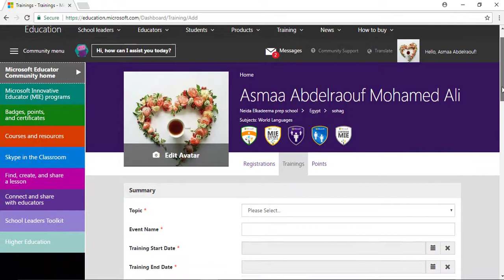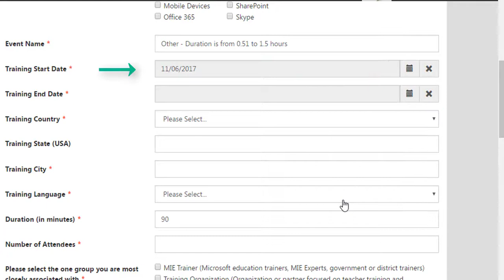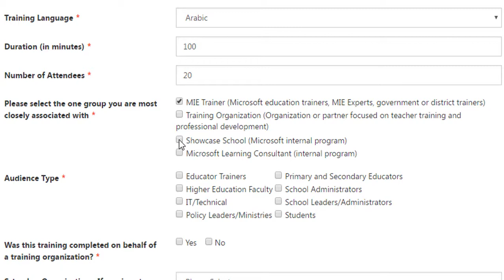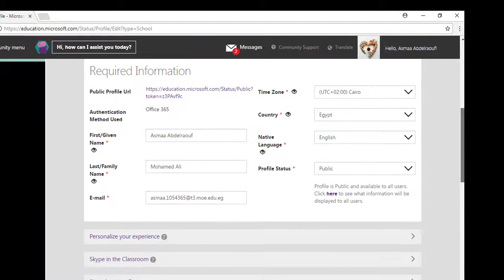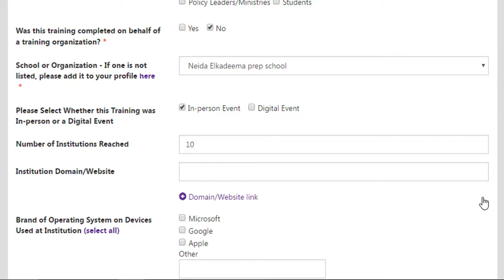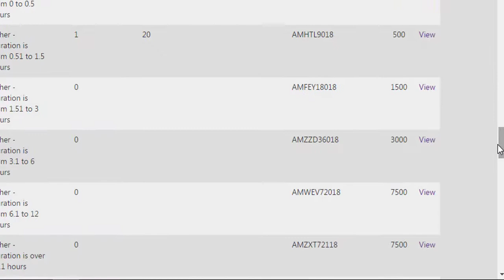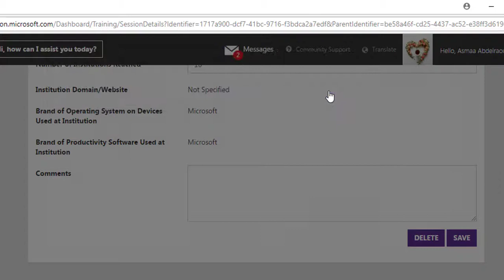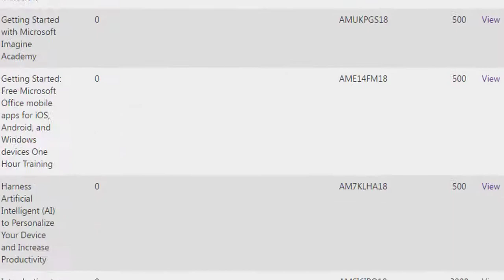كيف تكون مدرب محترف و تحصل على الاكواد من مجتمع ميكروسوفت للمعلمين